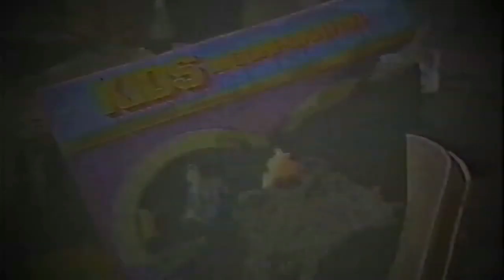Day 18 of the 25 Days of Kids Incorporated Fans Songs Request Christmas Marathon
Welcome Kids Inc Fans to Day 18 of the 25 Days of Kids Incorporated Fans Songs Request Christmas Marathon.

Heidi Cline hosts for this post for Day 18.  Our Kids Inc. Fan request comes from The Jennifer Suzanne YT Channel. From the 1984 Season 1 Episode "Her or Me", this real song by Olivia Newton-John called "Living In Desperate Times" is because Renee & Stacy, portrayed as sisters on the can't seem to get along and want the band to pick who they want in the band.

Sources for the Kids Incorporated song used is posted as watermarks indicate on song.

Don't Forget to get join this Kids Inc Fans Club by Charlie YT Channel on December 24, 2023, for a Christmas Eve Kids Inc. Live Stream.  This Kids Inc. Fans Live Stream will close out this KI song request marathon by the Kids Inc Fans and get us into the last Live Stream of 2023, the annual showing of Kids Incorporated "Rock In the New Year"

I want to thank all of the Kids Inc Fans that put in their request during the 25 Days of Kids Incorporated Fans Songs Request Christmas Marathon.
There was 15 different Kids Incorporated Fans that requested a song for the Kids Inc. song request marathon and I am so happy that the Kids Inc Fans showed up to have a voice in this Fandom.
Thank You to both Heidi and Shawn for being post moderators of the event. Both Heidi and Shawn put a lot of work into bringing the Kids Inc. Fans  together and posting their request on this Kids Inc. Fans Club by Charlie YT Channel.

See everyone on the December 24, 2023 for the Christmas Eve Live Stream and New Year's Eve Night on December 31, 2023 for "Rock In The New Year"
The links for these Kids Inc Fans Live Streams will post soon on the Community Section of this YouTube Channel.

Charlie